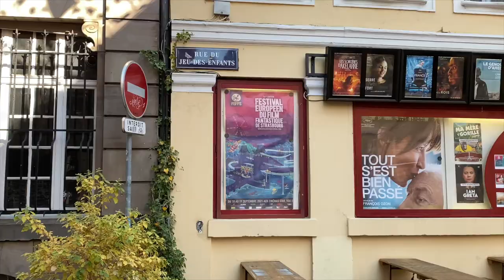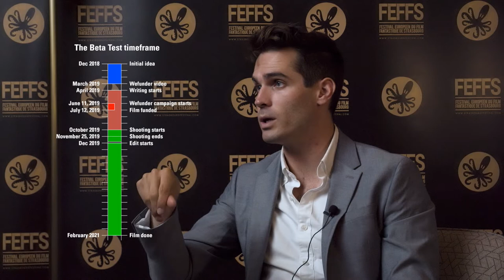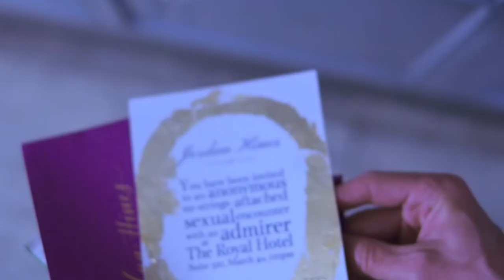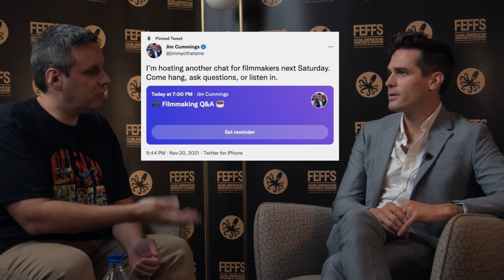The beta test - Jim Cummings Interview (SEFFF, FEFFS, France, 9/18/2021)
US/UK
Jim Cummings came to festivals such as The Strasbourg European Fantastic Film Festival (SEFFF) in France to present his latest film, "The Beta Test". Three years almost to the day after our first interview for "Thunder Road", we retraced his journey with memories from his second feature film, "The wolf of Snow Hollow", then "The Beta Test", his third film, co-written, co-directed with PJ McCabe, who also co-stars in the film. Buckle your seatbelts, because Hollywood is gone bye bye.

Film crew:
Sound engineer: Yann Petit-Pierre (Mouse Studio)
Framing and production: Guillaume Leonhardt (Rox'Art)
Assistant cameraman: Ludovic Wetzstien

Interview, edit and post: Gilles, Place du Cinéma

Special thanks to:
Michel Burnstein (Bossa Nova) - Vincent Marti (New Story)
Lucie Mottier - Guillaume Leonhardt and his film crew (SEFFF / FEFFS) for the shooting.
François Charnay for most timely help in post.
And of course Jim Cummings for his constant smile and upbeat spirit, on top of his unique skillset and awesome career path so far.

FR
Jim Cummings est venu en France présenter son dernier film, "The Beta Test", dans des festivals tels que le Festival Européen du Film Fantastique de Strasbourg (FEFFS), mais aussi à Deauville et à Paris (Champs-Élysées Film Festival). Trois ans presque jour pour jour après notre première interview pour "Thunder Road", nous avons retracé son parcours avec des souvenirs de son deuxième long métrage, "Le loup de Snow Hollow", puis "The Beta Test", son troisième film, co-écrit, co-réalisé avec PJ McCabe, qui joue également dans le film.

Équipe tournage:
Ingé son: Yann Petit-Pierre (Mouse Studio)
Cadrage et réalisation: Guillaume Leonhardt (Rox'Art)
Assistant Cadre: Ludovic Wetzstien

Interview, montage et post-production: Gilles, Place du Cinéma

Remerciements:
François Charnay pour son aide précieuse en post-production.
Et bien sur Jim Cummings pour sa bonne humeur et son énergie inébranlables, en plus de son talent unique, une carrière passionnante.